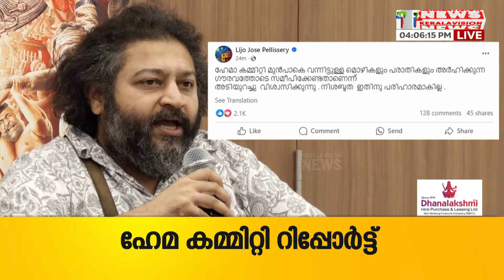നിശബ്ദത ഇതിനു പരിഹാരമാകില്ല, സംഘടനകളുടെ മൗനത്തെ വിമര്‍ശിച്ച് സംവിധായകന്‍ ലിജോ ജോസ് പെല്ലിശേരി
ഹേമ കമ്മിറ്റി റിപ്പോര്‍ട്ടിലെ സംഘടനകളുടെ മൗനത്തെ വിമര്‍ശിച്ച് സംവിധായകന്‍ ലിജോ ജോസ് പെല്ലിശേരി. നിശബ്ദത ഇതിനു പരിഹാരമാകില്ല. ഹേമ കമ്മിറ്റി മുന്‍പാകെ വന്നിട്ടുള്ള മൊഴികളും പരാതികളും അര്‍ഹിക്കുന്ന ഗൗരവത്തോടെ സമീപിക്കേണ്ടതാണെന്നും ലിജോ ജോസ് പെല്ലിശേരി പറഞ്ഞു. ഫേസ്ബുക്കിലൂടെയാണ് സംവിധായകന്റെ വിമര്‍ശനം

About COA